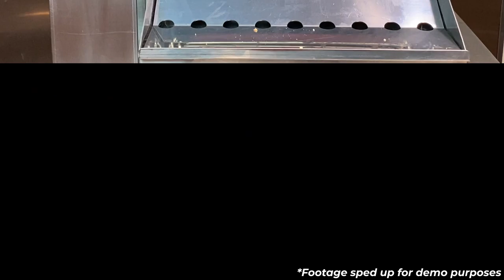241E Toaster & Topping Melter | Teaser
Looking for:
Perfectly toasted bread?
Gooey, melted cheese?
Sizzling hot bacon?
...or maybe all 3!

The 241E Toaster & Topping Melter is your answer!

Whether you're making a delicious burger, nachos, you name it, the 241E is your one stop shop for all things toasted and melting!

Inquire about one today!